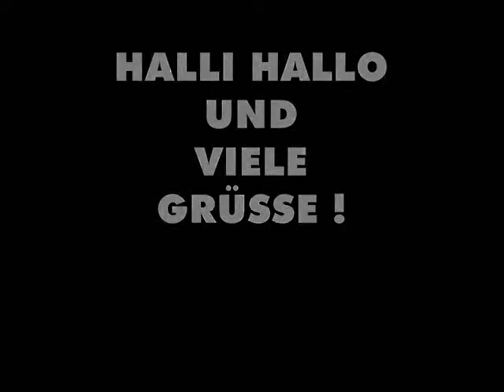WIR GEHEN AUF SCHATZSUCHE !!! HA HA !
ANSAGERIN: USCHI PLONER